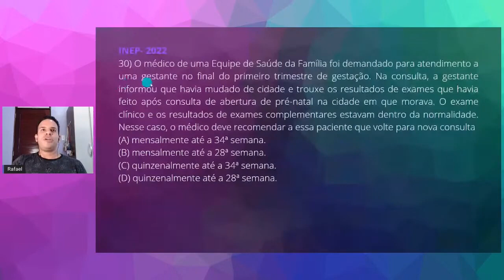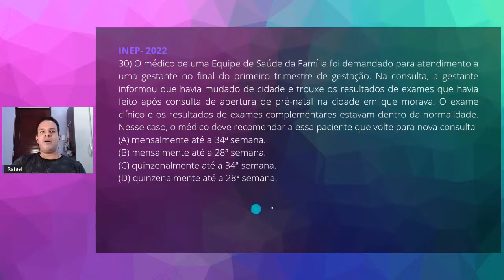QUESTÃO 30 - REVALIDA 2022.1